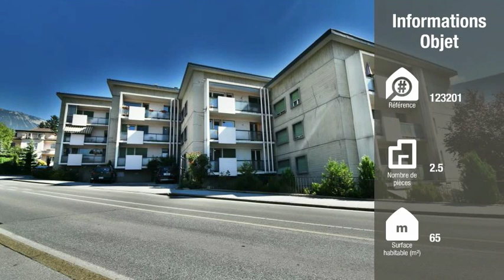À vendre - Appartement 2.5 pièces Sierre-VS, CHF 215'000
MDK Immobilier vous propose : Proche du centre Ville de Sierre et à proximité immédiate des commodités, ce charmant appartement de 2.5 pièces a bénéficié de certaines rénovations.

Les 65 m2 habitables sont répartis comme suit :

- hall d'entrée avec rangement
- cuisine équipée avec accès balcon
- salle de bain / WC
- lumineux séjour avec accès balcon
- une chambre

Un ascenseur dessert les différents étages. Une buanderie commune et une cave privée complète le bien.

Idéal pour un placement financier.